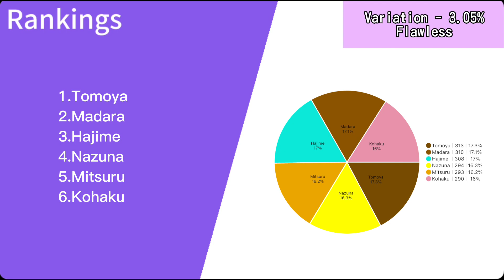Pocket No Uchuu ( Ra*bits + Double Face ) - Line Distribution